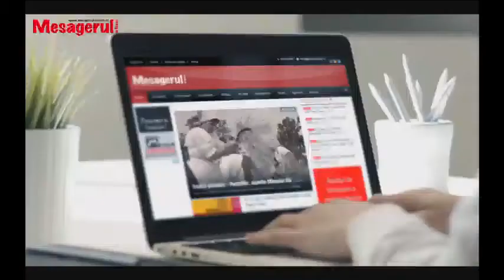Cafeaua de dimineata: Invitat Cosmin Asandei, candidat PLUS la Primăria Piatra Neamț